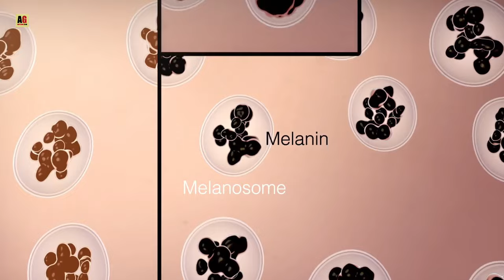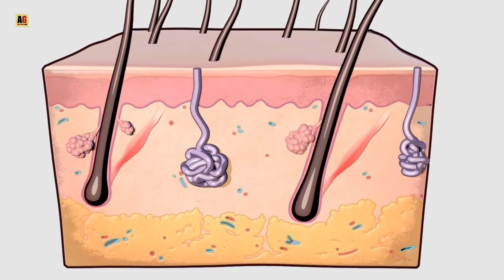इतनी सी उम्र में दाढ़ी के बाल सफेद क्यों हो रहे? दाढ़ी के बाल काले कैसे करे?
Why are beard hairs turning white at a young age? white beard treatment in Hindi